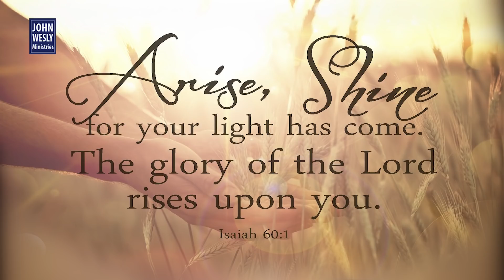Why we need to Arise? John Wesly English Message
Our Account Details:
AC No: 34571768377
Branch Code: 07954
IFS Code: SBIN0007954

ICICI bank
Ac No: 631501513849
Rajahmundry branch
Branch code: 6315
IFSC code: ICIC0006315
Swift code: ICICINBBCTS